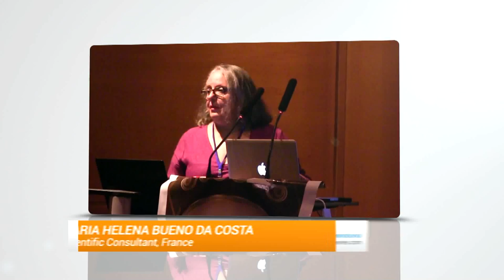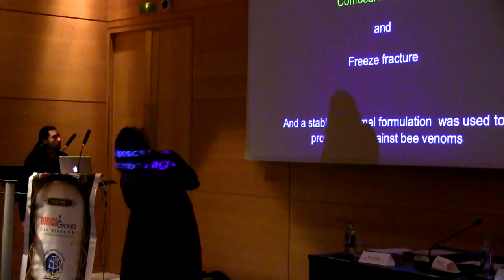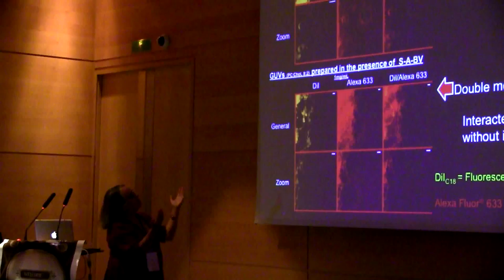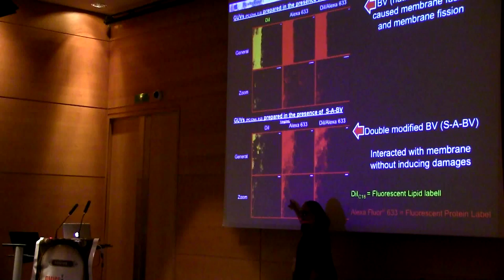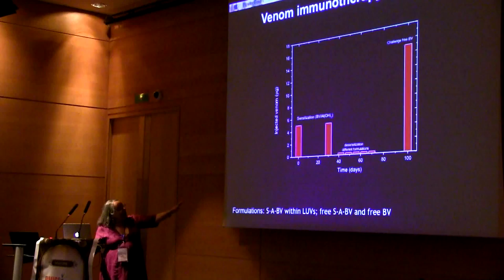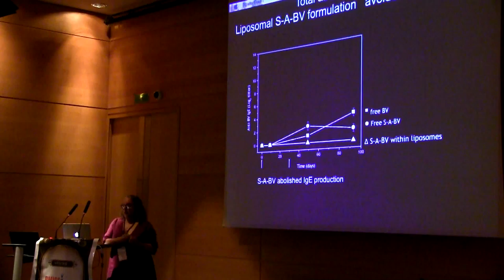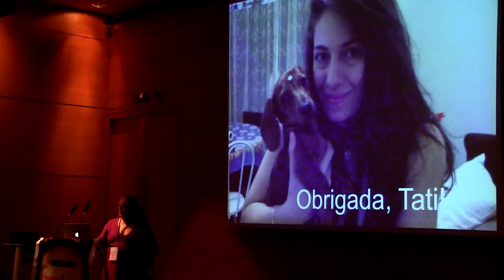Maria Helena Bueno da Costa| Scientific Consultant| France | Vaccines 2014 |OMICS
Title: Stabilized liposomes carrying bee venom new formulation is the breakthrough of pain and anaphylaxis and death in mice under Venom immunotherapy.
4th International Conference on Vaccines & Vaccination

Abstract

Stings from bees, wasps, and ants produce a variety of clinical and histological manifestations. Anaphylaxis following an insect sting is the most serious complication. For individuals with a specific allergy to Hymenoptera venom, the venom immunotherapy (VIT) may be a relatively effective treatment. However, treatment failures occur and VIT may cause frequent systemic allergic side effects, mainly in honeybee allergic persons. The VIT is expensive and time consuming. New strategies to improve safety and efficacy of this treatment are therefore of general interest. We developed, step by step, a systematic approach to study the basic and biotechnological problems related to the design of a safe formulation of bee venom (BV) within liposomes to be used in VIT. It is known that mellitin (Mel) is the major toxic peptide in the European honey bee venom (50 % of the wet weight) and that it has a powerful hemolytic activity and is responsible for local pain. Phospholipase A2, another BV component, also interacts and disrupts membranes. The inhibition of PLA2 and Mel activities through histidine alkylation, and or tryptophan oxidation (with pbb, para-bromo-phenacyl bromide and/or NBS- N-bromosuccinimide respectively) was envisaged to allow their encapsulations within stabilized liposomes. We strongly believed that this formulation (modified venom within stabilized liposomes) should be non toxic but immunogenic. The characterization of the total bee venom conformation, during and after chemical modification, as well as after interaction with liposomes, was undertaken using ultraviolet, circular dichroism and fluorescence spectroscopies. The PLA2 and Mel biological activities were measured indirectly by changes in liposomal turbidity measured at 400nm, rhodamine leak-out and haemolysis. The S-A-BV (Succinilated and alkylated BV) interacted with liposomal membranes without causing aggregation, leak-out or fusion (ILS, 2007). Here, we detailed (by confocal microscopy) the interaction between native or Mel or BV chemically modified with GUVs (Giant Unilamellar vesicles). These results were compared to freeze-fracture electron microscopy images, which corroborated the previously observed S-A-BV (succinilated and alkilated BV) or Mel/liposome interactions. A stable formulation composed of S-A-BV encapsulated within liposomes composed of SPC:Cho:pbb, 26: 7: 1 was employed. Large unilamellar vesicles of 202.5 nm with a negative surface charge (-24.29 mV) encapsulated 95 % of S-A-BV. Mice injected with this formulation did not show venom toxicity signals. Two reasons could be ascribed to this effect: a. either, the Mel molecule or total BV lost their hemolytic activity through chemical modifications or b. the liposomal encapsulation avoided direct contact between animals with Mel or BV. Once more we observed that the liposomal vehicle has adjuvant properties. This formulation prevented anaphylaxis and death in mice during a challenge wit native BVh. The IgE was absent in these mice. This safe formulation can, now, be used in humans.

Biography

Maria Helena Bueno da Costa is a Scientific consultant (Toulouse- France). She obtained her titles of Pharmacy and Biochemistry from the UFMG (1972), Master in Biochemistry (ICB- UFMG, 1979) and PhD in Biochemistry from IQ-USP (1989). She did her Post- doctoral fellowships and Sabbatical year sat : Paul Scherrer Institute (Switzerland), Institut Pierre et Marie Curie, Universite Paris VI (France), Institut Pasteur (France), Universite Paris XI (France), Instituto Leloir (Argentine) and UNAM (Mexico). She is currebntly Researcher VI at the Butantan Institut (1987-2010). Her research areas are: Encapsulation of vaccines or animal venomsinto liposomes, biodegradable microspheres; supramolecular aggregates, controlled delivery systems and particulate adjuvants. Colaborations from: London University (UK) ; Universite Pierre et Marie Curie (France); Laboratoire de la Lumière Syncroton- Paul Scherrer Institut (Switzerland), Universidad de Quilmes (Argentina); Instituto Finlay ; Facultad de Ciencias y Tecnologias Nucleare sdel Instituto de Tecnologias e Ciencias Aplicadas e Universidad de La Habana (Cuba) ; Universidade del Pais Basco (Spain).